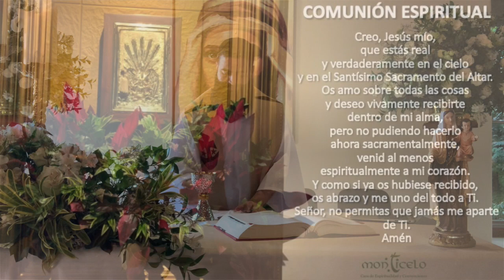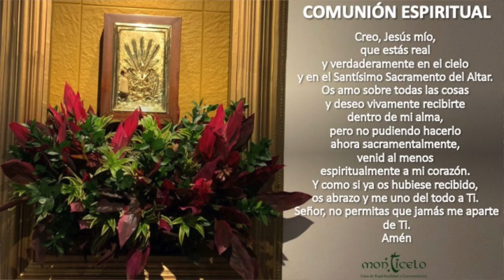EUCARISTÍA 3:00 PM - JUEVES 15 DE JULIO - ORAMOS POR EL CUMPLEAÑOS DE BLANCA FLOR GÓMEZ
ORAMOS POR EL CUMPLEAÑOS DE BLANCA FLOR GÓMEZ. INT. FAMILIA VALENCIA LÓPEZ